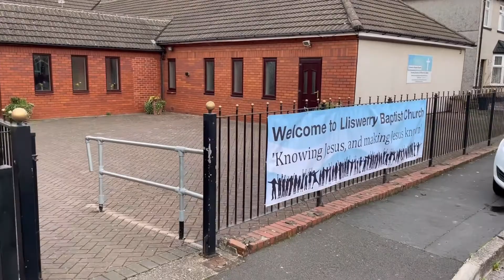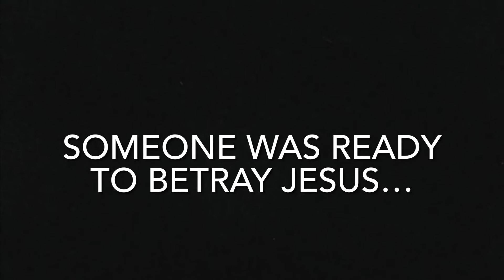The story of the greatest victory - Authority challenged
As a church we will be telling the events of the Easter story. Today we hear about the events on the Tuesday as many look to question Jesus.